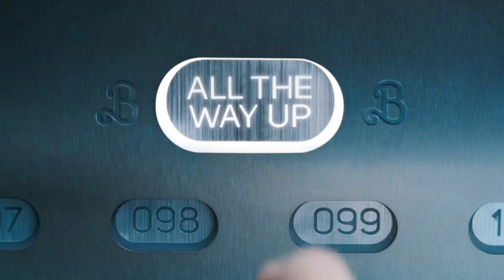Barbie 2023 Movie explained in Hindi/Urdu | Barbie film explained summarized हिन्दी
Top credits
Director:
Greta Gerwig
Writers:
Greta GerwigNoah Baumbach
Stars:
Margot RobbieRyan GoslingIssa Rae